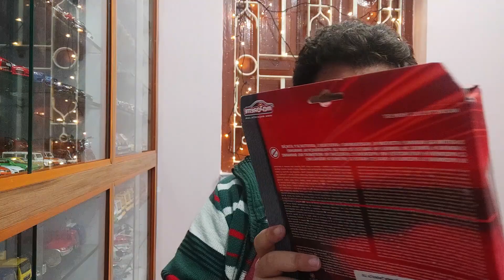MAJORETTE SOS CARS SERIES ( Police Version ) 😍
Hallow guys , in this video , we are talking about MAJORETTE SOS Car Set / Police Version which is best for making Dioramas . All the cars are in proper 1/64 scale and well detailed .